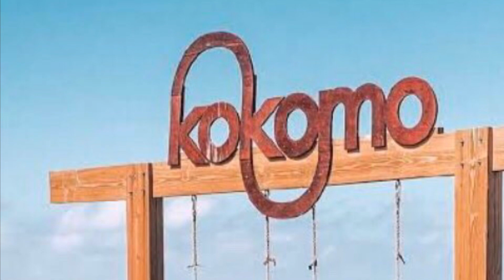BneToKokomo not always easy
The Currents of Kokomo